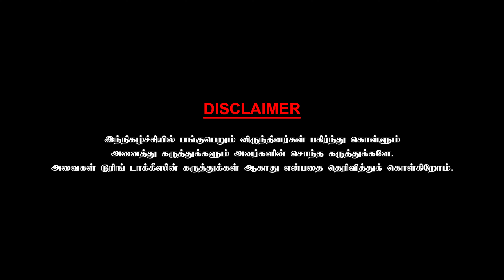கமல் மேடையை கலகலப்பாகிய வடிவேலு - Ilavarasu | Chat With Chithra | 5